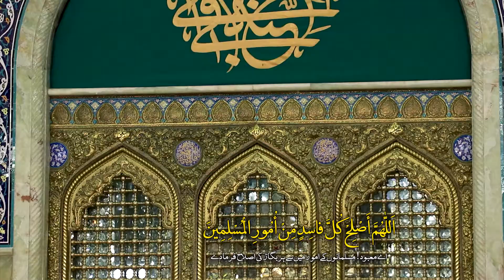دعائے اللهم ادخل علی أهل القبور السرور | جناب محمد ایلیا یعقوبی | بنیاد اختر تابان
ہر واجب نماز کے بعد کی دعا |

جناب محمد ایلیا یعقوبی | Mohammad Elia Yaqubi |

Bonyad Akhtar Taban |